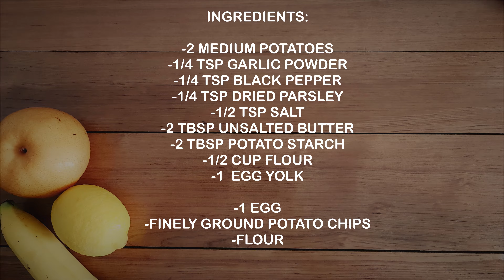AIR FRYER RECIPE: POTATO POPPERS / CRISPY POTATO POPS / POTATO SNACKS / APPETIZER / EASY RECIPE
POTATO POPPERS
Crispy and delicious potato pops coated with potato chips!!

Ingredients:
-2 medium potatoes
-1 egg yolk
-2 tbsp unsalted butter
-1/4 tsp dried parsley
-1/4 tsp black pepper
-1/4 tsp garlic powder
-1/4 or ½ tsp salt
  **please reduce the salt if using salty potato chips
-2 tbsp potato starch or cornstach
-1/2 cup all purpose flour
 -cheddar cheese for the filling (optional)

-1 beaten egg
-finely ground potato chips (sour cream flavor) you use any flavor you want
-flour

Cooking Time : 160C for 15 mins
Brand: Philips XXL

Notes:
-chill the potato mixtures for at least 30 mins
-for crisper potato pops, chill them for 30 mins before air frying
-you can make this potato pops ahead. Put it in a zip lock bag, and keep in the freezer.